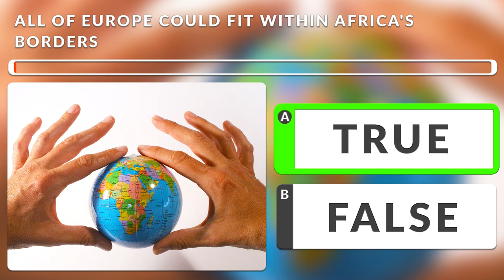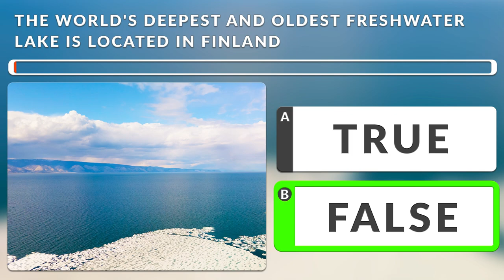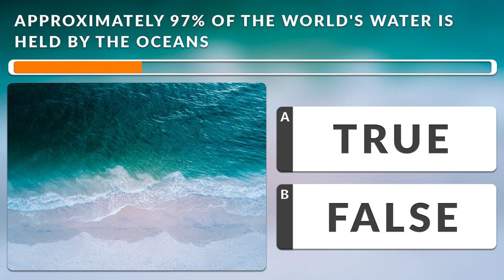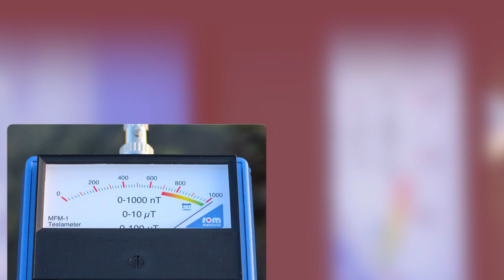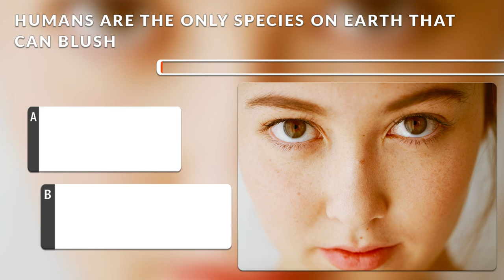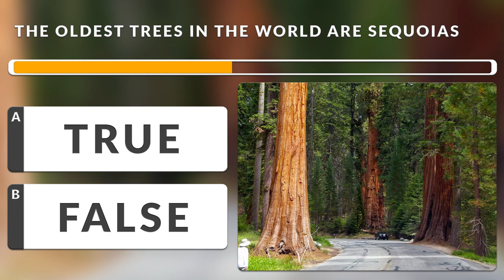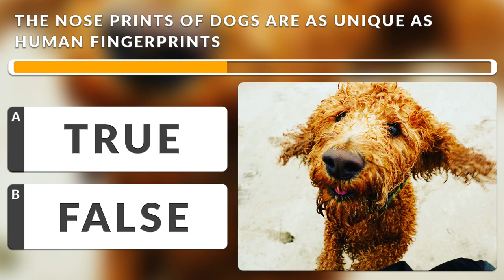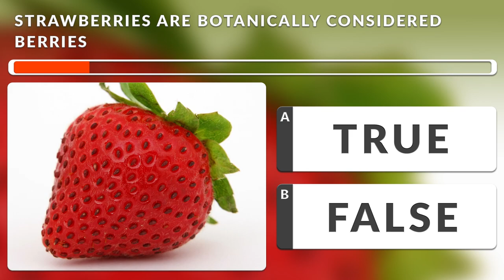True or False? HOW MANY WILL YOU GET RIGHT? General Knowledge QUIZ Challenge!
Welcom to Brainstars Channel! Join us for a thrilling True or False general knowledge quiz! Dive deep into a blend of fascinating facts and common myths. From the mysteries of the natural world to intriguing scientific phenomena and historical wonders - how well do you think you know our world? Challenge yourself and see how many you can get right.

Whether it's about the expanding Eiffel Tower in summer or the unbelievable storage capacity of the human brain, you'll be amazed at some of the truths you'll uncover. And for those common misconceptions? Prepare to have them debunked!

Stay till the end and tally up your correct answers. Do you think you can beat the challenge? Share your score in the comments below and test your friends and family to see who's the ultimate trivia master!